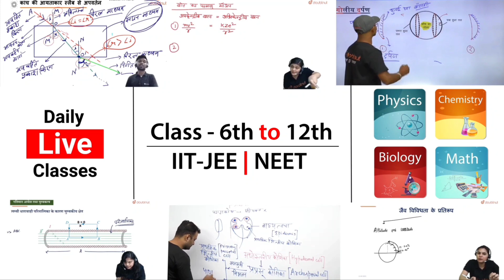3 TIMES RETURNING REWARDS EVENT IN BGMI & PUBG MOBILE || GET 2 PERMANENT OUTFITS & MANY REWARDS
CREDIT👇
DRAGON HUNT YT

More Features :
1) Saari important books milengi solved video solutions ke saath
2) Previous year papers, Important PDFs, Question Bank
3) Crash Course, Mock Tests, Quiz
4) India's biggest student's community
& much more

3 Crore se zyada bachho ka bharosa!!"

▶️Intro Song👇
Still Looking